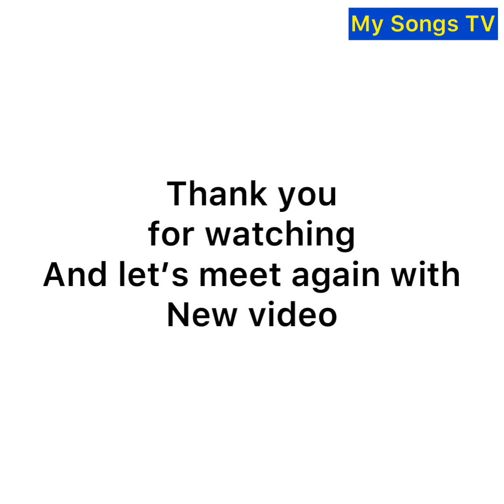My Songs TV - 0017 - daha duk winde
Daha duk wende